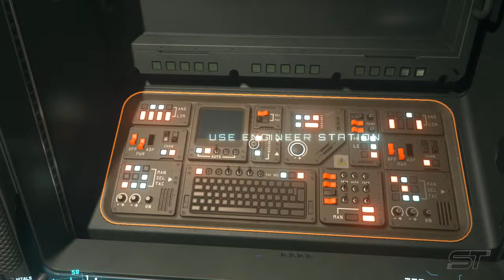Star Citizen α 3.6 | Aegis Vanguard Warden (Rework) | Tour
INTRO - 0:00
EXTERNAL VIEW - 0:12
COCKPIT - 2:35
INTERNALS - 5:00
EVA - 11:03